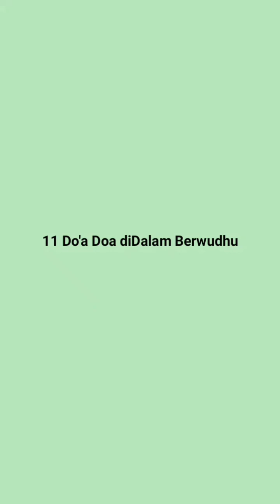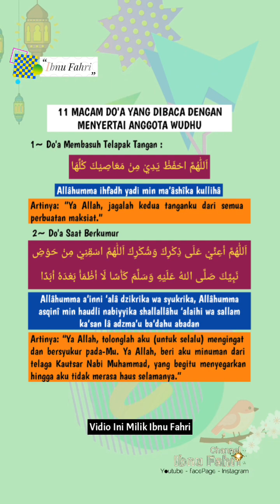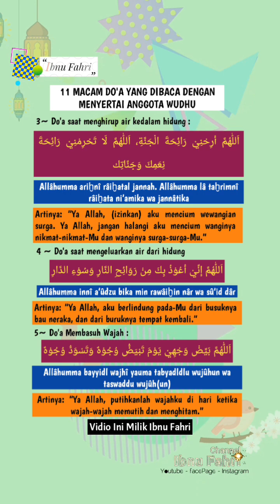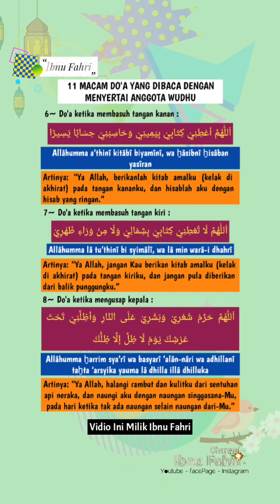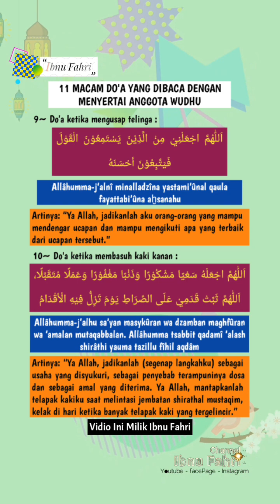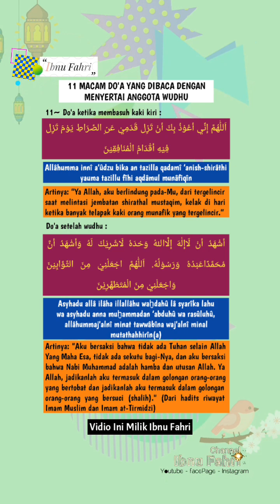DOA-DOA ANGGOTA WUDHU